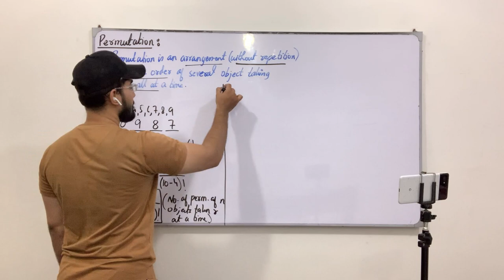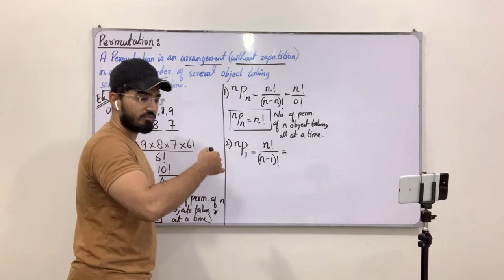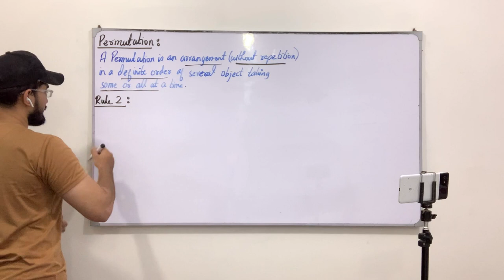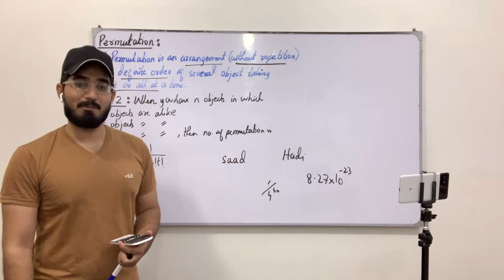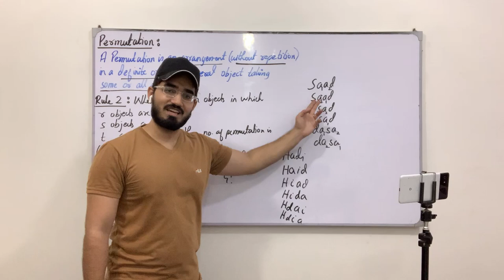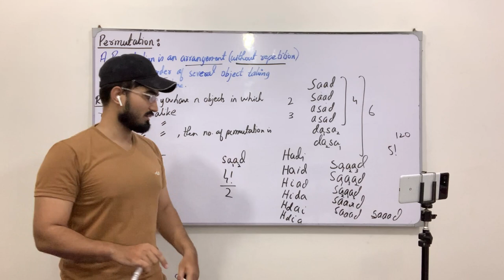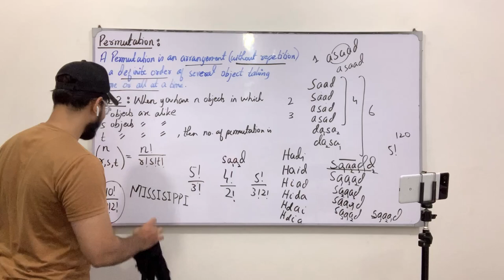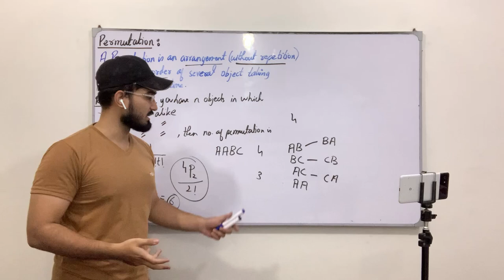Class 11 Maths | Lecture 233 | Chapter 7 | Concept Of Permutation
In this video you will learn:
The detailed concept of permutation.